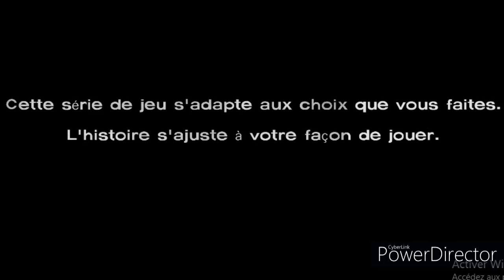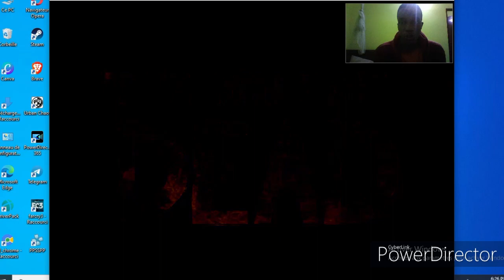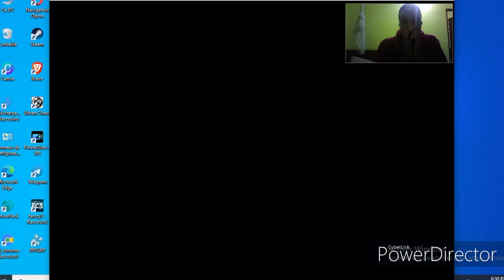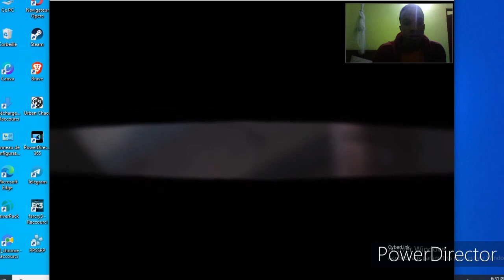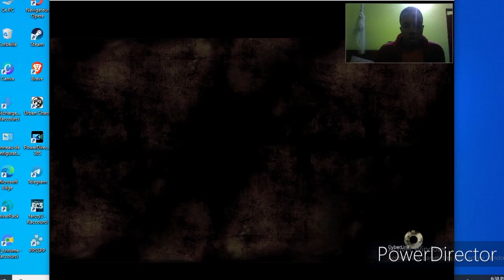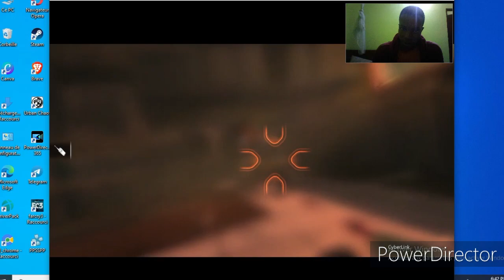The Walking Dead : Saison 1 (Episode 1)// Chacun de vos choix comptent !!!! (Part 1)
Jeu : The Walking Dead : Saison 1
Episode 1: Un nouveau jour (part 1)

Bonjour à tous et à toutes j'espère que vous allez bien ! Dans cette vidéo on démarre un let's play complet sur le jeu d'aventure The Walking Dead la saison 1.

Après avoir survécu à un horrible accident de voiture, Lee le protagoniste de l'histoire découvre que la ville toute entière est envahie par des zombies. Il fait la connaissance d'une jeune fille nomée Clémentine qu'il décide de prendre sous son aile en attendant de retrouver la trace de ses parents.